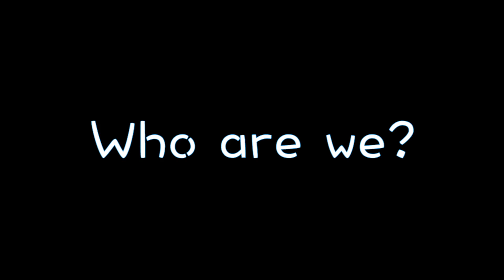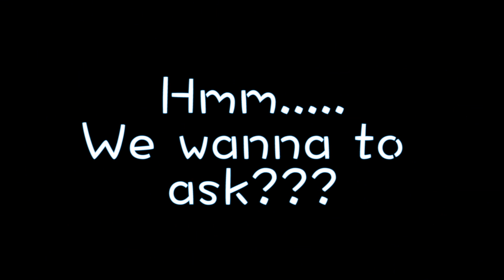NYP School of Chemical & Life Sciences (Life Sciences Diplomas) Graduation Video 2016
SCL Graduation Video (Class of 2016)

Diploma in Molecular Biotechnology
Diploma in Pharmaceutical Sciences
Diploma in Food Science and Nutrition
Diploma in Medicinal Chemistry